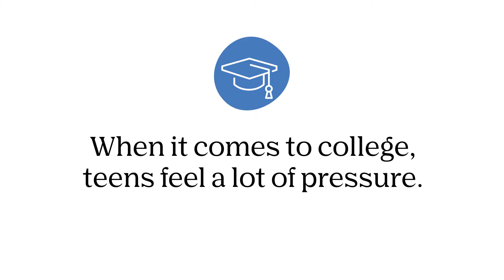Beat First Year College Struggles with GradePower Learning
The first year of college  can be challenging! Your workloads increase and the demands on your time multiply. Are you ready to handle the challenges of the first year?

Our college prep programs help students beat the first year slump with strong skills to help them excel in a post-secondary environment!

Visit gradepowerlearning.com to learn more about how we can help you develop strong skills to succeed in college!